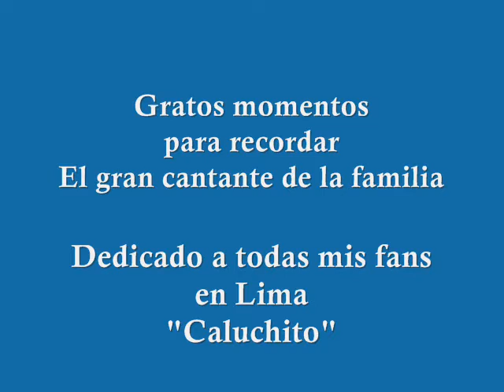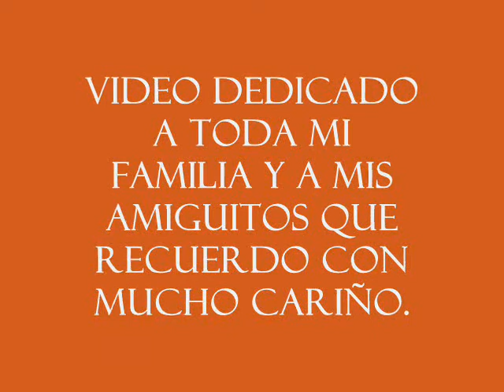Caluchito - "El gran cantante"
Para todas mis fanáticas de Lima aquí esta su amigo que las quiere y les canta esta canción.